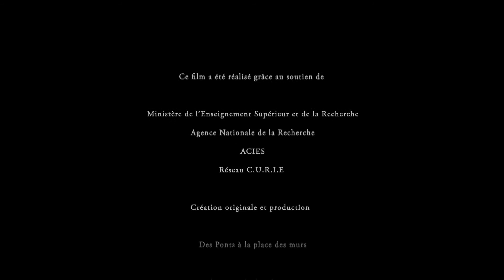La valorisation de la recherche en 9 vidéos ludiques :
Vidéo 1 : De quoi le chargé de valorisation se mêle-t-il?